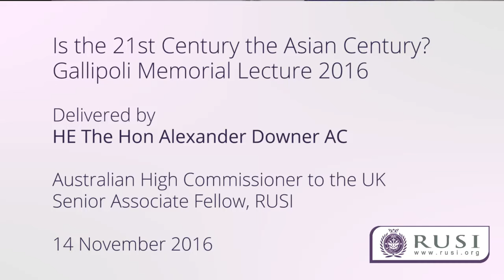Is the 21st Century the Asian Century? Alexander Downer delivers the 2016 Gallipoli Memorial Lecture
This year’s Gallipoli Memorial Lecture will be delivered by His Excellency The Honourable Alexander Downer AC, Australian High Commissioner to the United Kingdom and Senior Associate Fellow, RUSI. Many foreign policy commentators assume that the 21st century will be dominated by China, Japan and India. In his lecture, Alexander Downer considers whether the current rise of Asian powers in juxtaposition to a declining America and Europe is necessarily what the future holds.